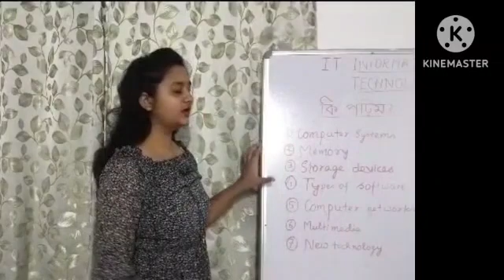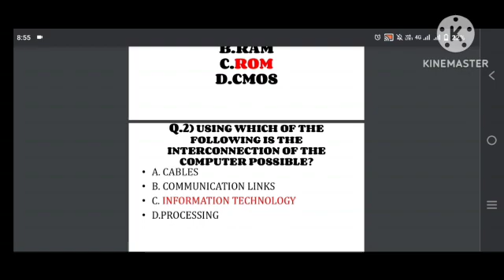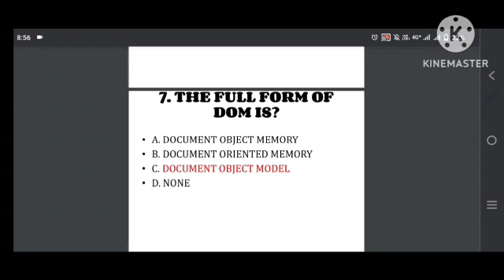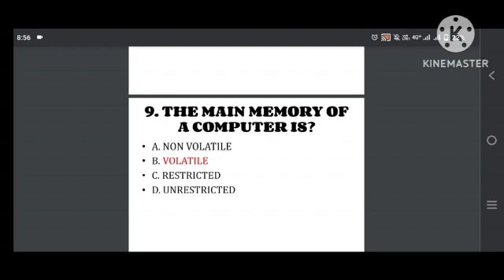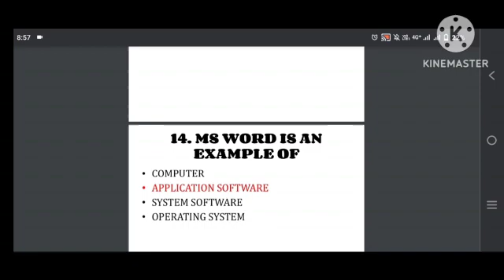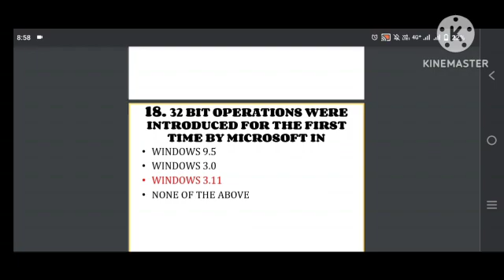20 Important questions on IT apsc # Research Assistant Exam#